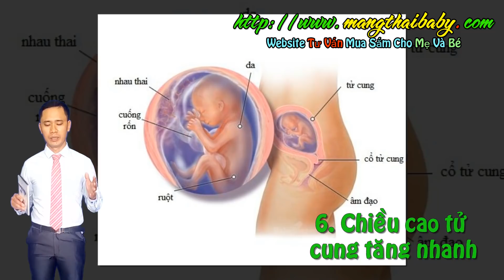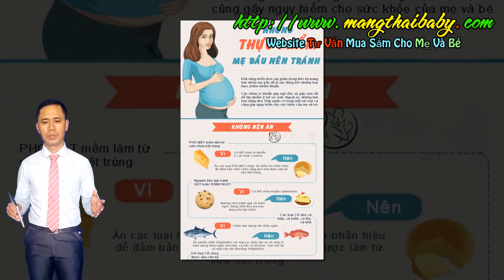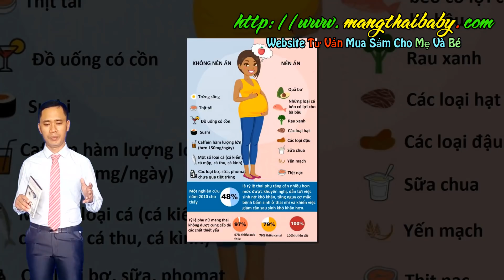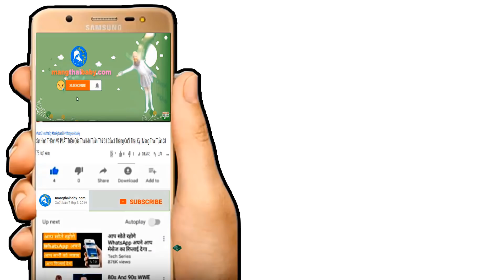✅ 8 Dấu Hiệu Thai Nhi BỊ YẾU Mẹ Bầu Cần Biết Để Kịp Thời Xử Lý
Kênh mangthaibaby.com xin được gửi tới quý vị và các bạn video nói về việc mẹ bầu nhận biết những dấu hiệu thai nhi đang bị yếu qua những sự thay đổi của cơ thể , việc trong thời gian mang thai mẹ bầu nhận biết nhanh những dấu hiệu thai yếu giúp sử lý và điều trị kịp thời ngay cho bà bầu tránh khỏi những nguy cơ đáng tiếc có thể xảy ra , vậy thông thường những dấu hiệu thai nhi đang bị yếu được thể hiện qua những biểu hiện cụ thể như thế nào và sử lý ra làm sao trong video này chúng ta hãy cùng đi sâu vào nghiên cứu và đưa ra những phương pháp điều trị cụ thể cho từng trường hợp thai nhi bị yếu như thế nào nhé .